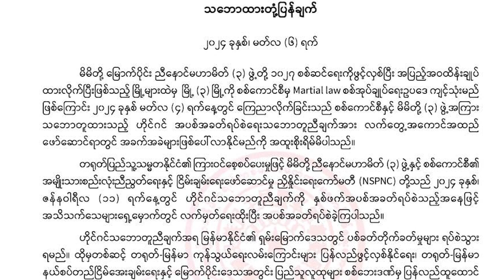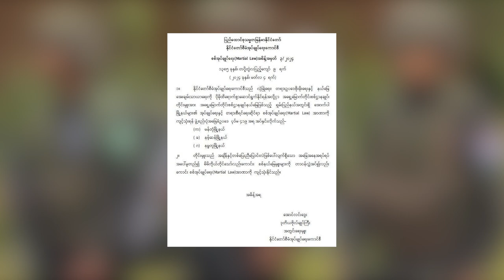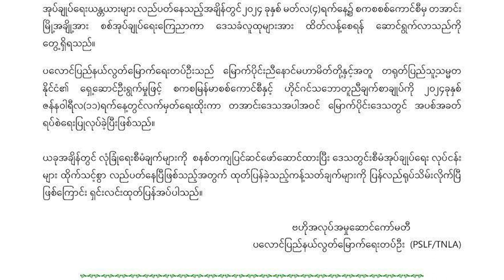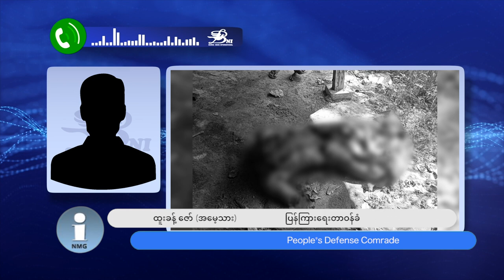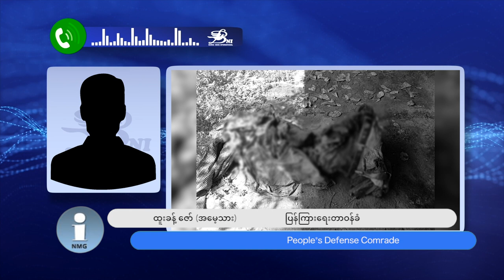တိုင်းရင်းသား ဘာသာ သတင်းအစီအစဉ် ( ၁၁ - ၃ - ၂၄ )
ရှမ်းပြည်မြောက်ပိုင်းက မြို့ ၃ မြို့ကို စစ်အုပ်ချုပ်ရေးကြေညာတာဟာ ဟိုင်ဂင်အပစ်အခတ်ရပ်စဲရေး သဘောတူညီချက်ကို လက်တွေ့ အကောင်အထည်ဖော်ဆောင်ရာမှာ အခက်အခဲတွေဖြစ်ပေါ်လာမှာကို အထူးစိုးရိမ်တယ်လို့ ညီနောင်မဟာမိတ် ၃ ဖွဲ့က ပြောဆိုလိုက်ပါတယ်။

၁၀၂၇ စစ်ဆင်ရေးကာလအတွင်း မြို့ ၇ မြို့မှာ ထုတ်ပြန်ထားတဲ့ ညမထွက်ရအမိန့် အပါအဝင် ကန့်သတ်ချက်အမိန့်တွေကို ရုပ်သိမ်းလိုက်တယ်လို့ တအာင်းအမျိုးသားလွတ်မြောက်ရေးတပ်မတော် TNLA က ထုတ်ပြန်ပါတယ်။

စစ်ကောင်စီတပ်က စစ်သားတွေဟာ ရခိုင်ပြည် မင်းပြားက အမျိုးသမီးတစ်ဦးကို အစုလိုက်အပြုံလိုက် မုဒိမ်းကျင့်ရာမှာ ပါဝင်ခဲ့တယ်လို့ ထုတ်ဖော်ဝန်ခံလိုက်ပါတယ်။